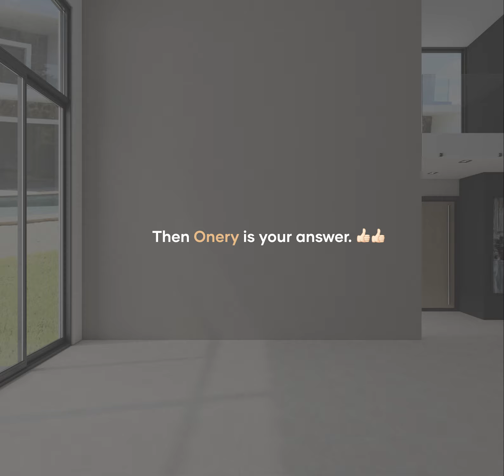Video Animation for ceramic tiles & vitrified tiles | 3D Product video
Now a days in marketing video is very important element because it’s teach your target audience about your products and services with in 15 sec or even less than 15 sec .
See how we find a solution for Onery Tiles for there video marketing campaign. In there campaign video described only the details that audience wants.